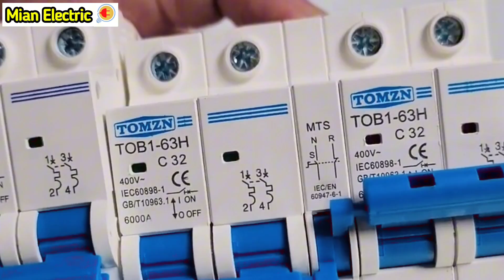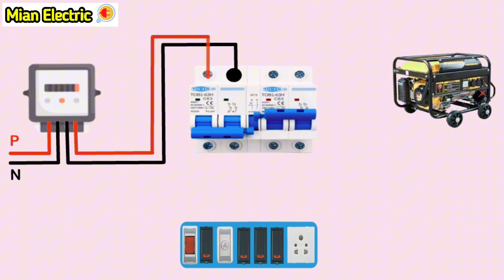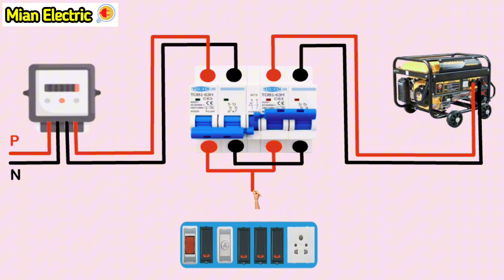MCB MTS (Manual Transfer Switch) Changeover Switch Wiring for Single Phase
single phase manual changeover switch connection
dual power manual transfer switch
Manual transfer switch wiring diagram
Manual changeover switch single phase
MTS Manual transfer switch
Manual transfer switch generator
Manual changeover switch 63 amp
Manual transfer switch installation
diy Manual transfer switch
MCB changeover
mcb changeover wiring
mcb changeover connection
MCB changeover switch wiring
electrical animation video
manual transfer switch
automatic changeover switch using contactors
Manual transfer switch solar
Manual transfer switch 3 phase
Manual changeover switch for generator Single phase
generator auto start/stop circuit diagram